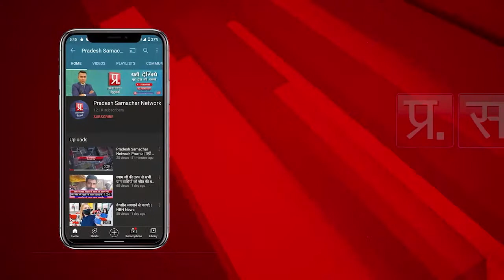बालाघाट में डीजल पेट्रोल दोनों के लगातार बढ़ते दामो को लेकर ट्रांसपोर्ट संघ ने किया अनोखा प्रदर्शन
बालाघाट में डीजल पेट्रोल दोनों के लगातार बढ़ते दामो को लेकर ट्रांसपोर्ट संघ ने किया अनोखा प्रदर्शन | Pradesh Samachar Network | Desh Ke Liye